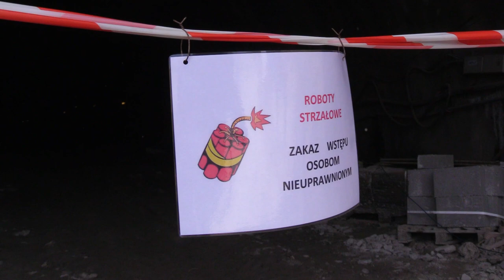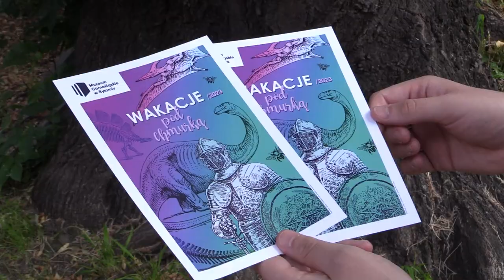TVS SILESIA FLESZ 26.06.2023